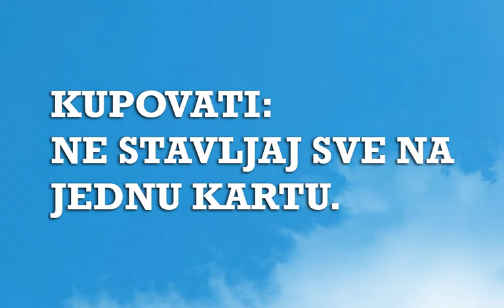Sanjarica | Sanovnik | Šta znači sanjati Pomorandžu